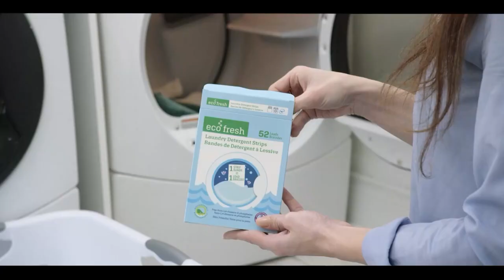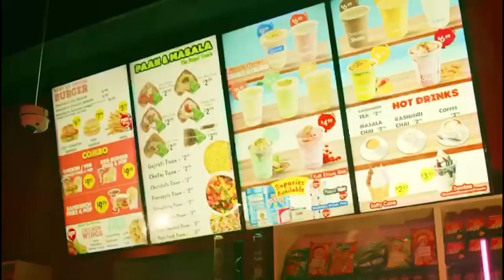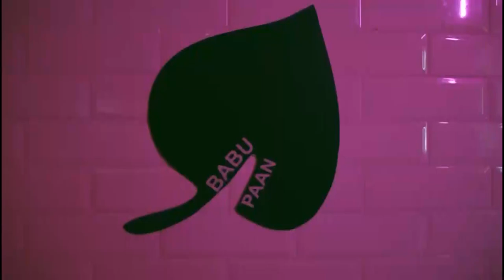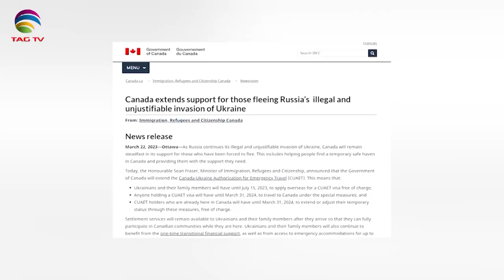International and Canadian News - March 23, 2023